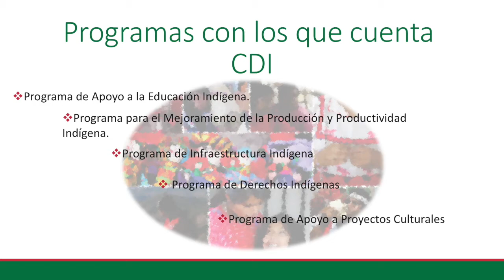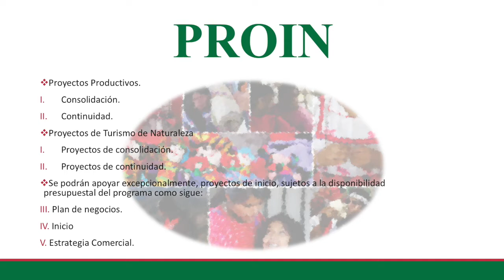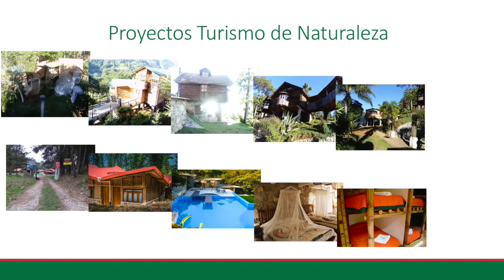DR. ISRAEL HERNÁNDEZ TREVIÑO REPRESENTANTE DEL DELEGADO DE LA CDI CADER 03 CD. SERDÁN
DR. ISRAEL HERNÁNDEZ TREVIÑO
REPRESENTANTE DEL DELEGADO DE LA COMISIÓN NACIONAL PARA EL DESARROLLO DE LOS PUEBLOS INDÍGENAS
SGARPA PUEBLA
"PROGRAMAS Y SERVICIOS CDI"